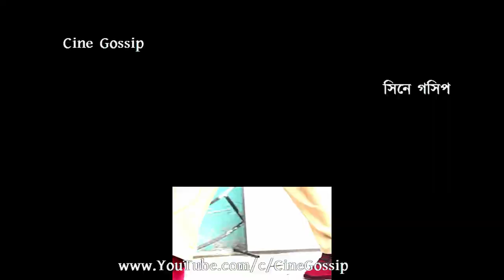বলিউডে ফেল, টলিউডের বস Jeet এর Struggle Life কেমন ছিলো? কি করে Jeet হয়ে উঠলেন Tollywood Superstar?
Jeet Struggle Life. Jeet struggle in Bollywood & South Indian Films. Bengali actor Jeet struggling life. How Jitendra Madnani became Jeet? Bengali actor Jeet Struggling Life (Unknown details). Jeet struggle life in Bollywood (Hindi Film Industry) and Jeet struggle life on South Indian Films. Jeet first Hindi Music Video to Jeet Telegu Film to Jeet Bengali films - Unknown story of Jeet's Struggling Life. Bengali actor Jeet 1st ever Hindi Music Video name Bewafa Tera Masoom Chehra. Tollywood superstar actor Jeet did 'Chandu' South Indian Film. Then Jeet tries his luck in Bengali Films and succeed. Bengali actor Jeet's Struggle life unknown story.

বলিউডে ফেল, টলিউডে বস জিতের স্ট্রাগল লাইফ কেমন ছিলো জানেন? কেমন করে হলেন বাংলার সুপারস্টার